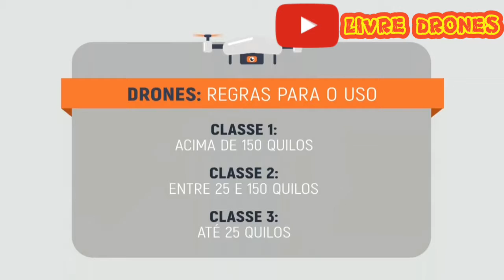SÉCULO XXI A ÉRA DO DRONE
Legislação a aeronave não tripulada